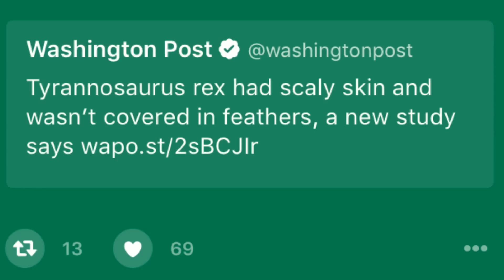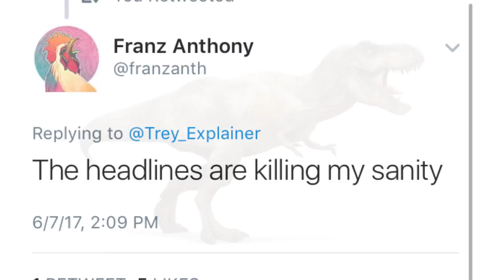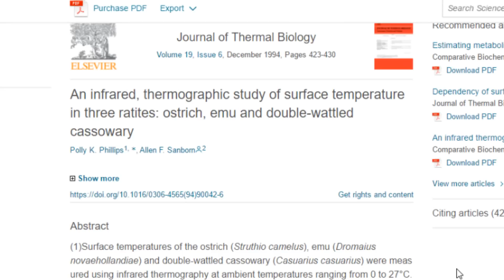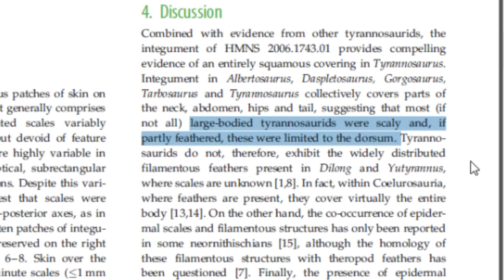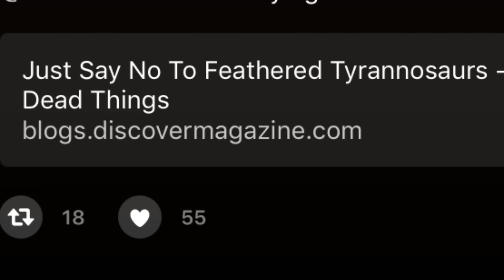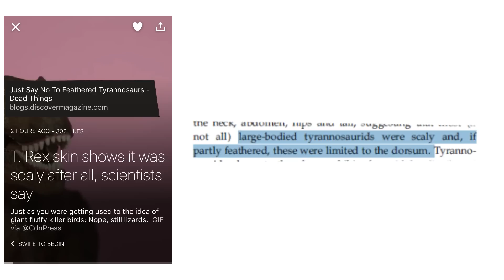The Reality of the New T.rex Scale Impressions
I discuss the impact of the recent discovery regarding T.rex skin coverings and if it truly "disproves feathered T.rex" like many media outlets claim.

Thumbnail image credit: Damir Martin (DinosInTheWild)